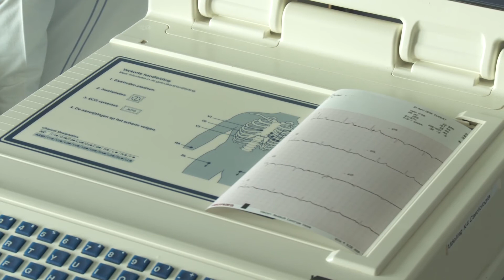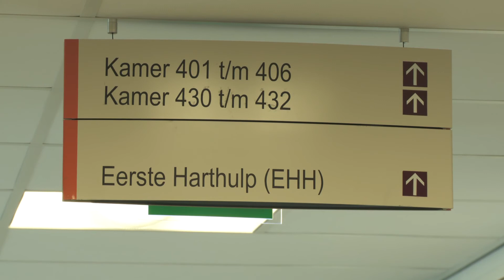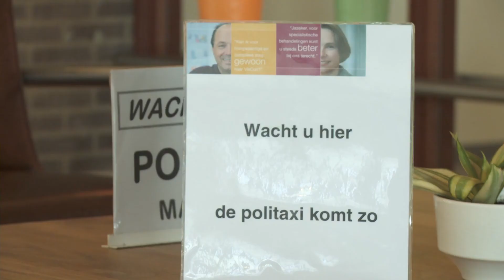VieCuri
NV Nederland Seizoen 6 Aflevering 8

VieCuri is een topklinisch ziekenhuis (STZ) en levert hooggespecialiseerde zorg met een bovenregionale functie. Naast de geavanceerde technologie en kostbare voorzieningen, staat of valt de kwaliteit van zorg bij de manier waarop mensen elkaar bejegenen.

Zorg gaat over mensen. Van die klantgerichtheid is VieCuri doordrongen. VieCuri is ambitieus en streeft naar gewoon beter, altijd en overal.

VieCuri is een algemeen opleidingsziekenhuis met locaties in Venlo en Venray. Het heeft een verzorgingsgebied van ongeveer 280.000 inwoners. Patiënten uit de regio's Noord- en Midden-Limburg en Zuid-Oost Brabrant kunnen er voor vrijwel alle specialismen terecht. Binnen VieCuri zetten 183 specialisten met gemiddeld 70 arts-assistenten, ruim 2800 medewerkers en een groot aantal vrijwilligers zich in voor een kwalitatief goede behandeling, verzorging en begeleiding van de patiënten. De ziekenhuisorganisatie beschikt over 479 bedden.

VieCuri ziet het als een belangrijke taak om onderwijs, scholing, medisch wetenschappelijk onderzoek en opleidingsbevoegdheden te stimuleren en uit te breiden. Alle opleidingsactiviteiten zijn organisatorisch samengevoegd in het Leerhuis. Onderdeel van het Leerhuis is het Wetenschapsbureau, dat ondersteuning biedt bij het opzetten en uitvoeren van (wetenschappelijk) onderzoek.